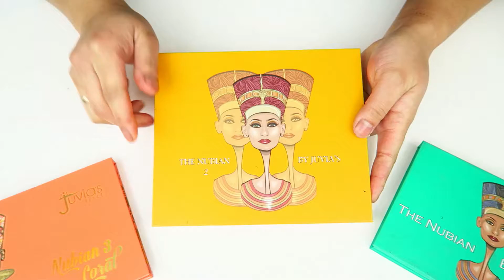Juvia's Place Nubian 2 Palette Swatches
Juvia's Place Nubian 2 Palette Swatches - In today's video I watch all the shadows in the Juvia's Place Nubian 2 palette. Love, Judie xoxox

Judie O’Meara
STRATHDALE 3550
VICTORIA AUSTRALIA

✔ MY STUDIO KIT:
Neewer CN-160 LED Video Lighting Kit
Neewer Portable 70 inches/177 Cm Camera Tripod
Neewer 20 inches Portable Desktop Macro Mini Tripod
2 x NB-13L Battery for Canon Cameras
NB-13L Battery Charger USB Charger
Western Digital 2.5" 1TB Solid State Drive
Softbox lighting Kit
Neewer 18" Ringlight Kit
SAJI Phone and Tablet Stand